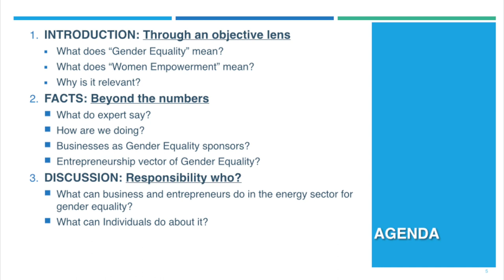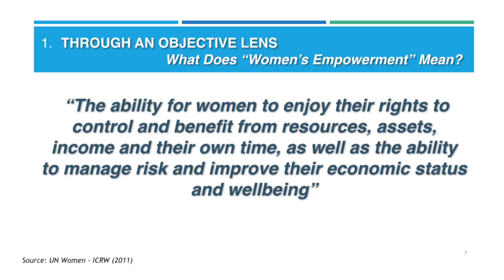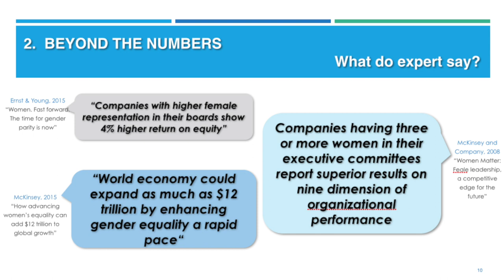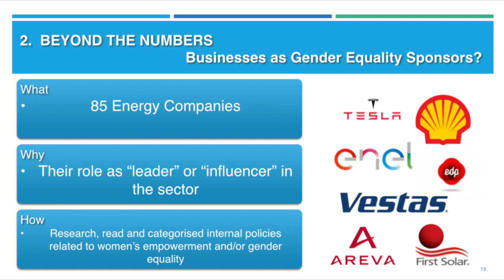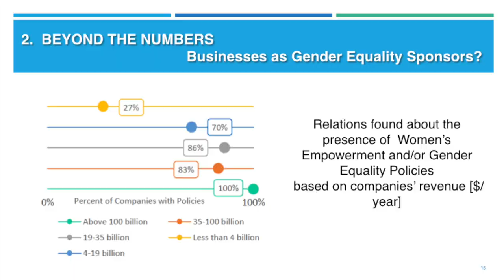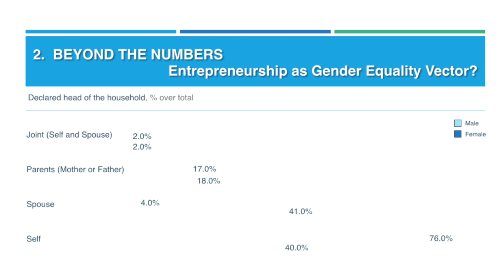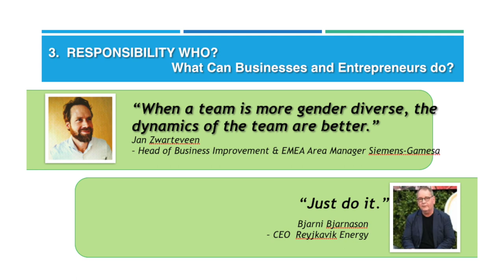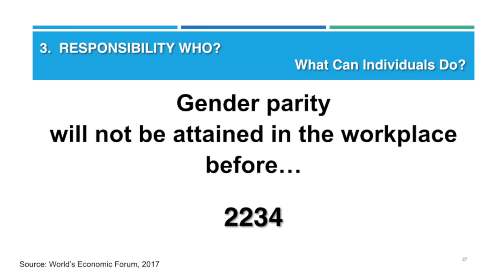Gender Equality and Women Empowerment in the Energy sector by Laura Broleri at TCD2018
Talking about Gender Equality 🚻, how far behind or ahead is the Energy sector? ⚡ Which companies have the most Women empowering policies? 💪

A talk by Laura Broleri at The CommUnity Days.